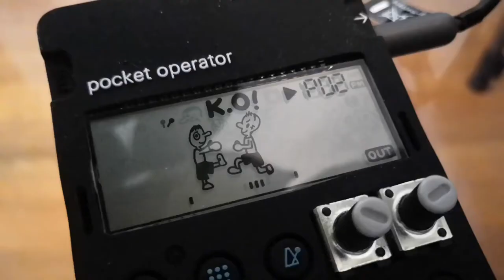Trumpet jam session with PO 33 and SP404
Something for the lofi lovers (◠‿◠✿)⁣
🍒 🍒 Pocket sesh #10 🍒 🍒⁣
I recorded some DX7chords from my iPad into the Pocket Operator KO 33, ran it through the SP404 for compression and jammed over with my trumpet.⁣